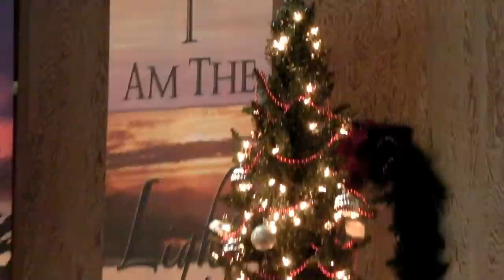12-23-2012 Sunday Morning Praise & Worship Service